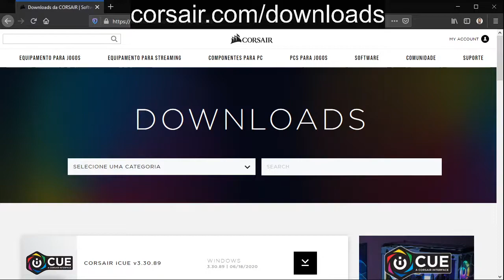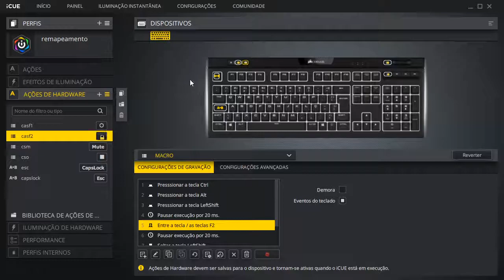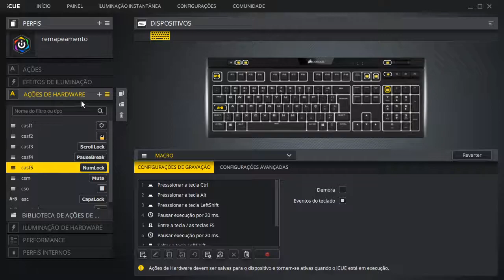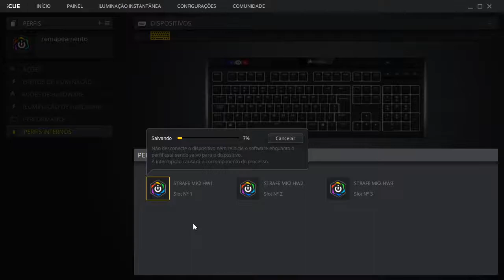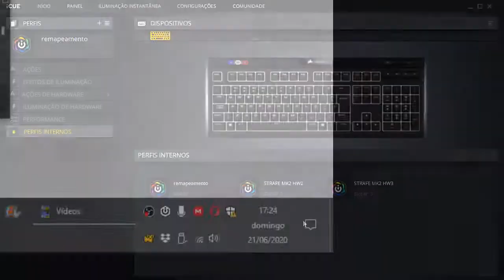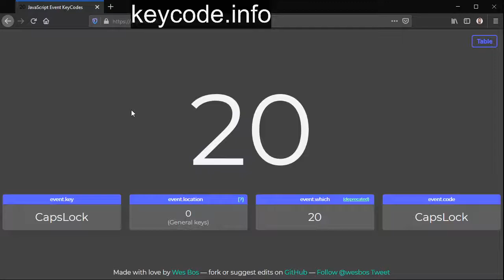Corsair iCUE: criando atalhos de teclado e salvando em hardware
Teclado mecânico Corsair: hardware muito bom; já o software, nem tanto... Este tutorial mostra o caminho das pedras para remapear teclas. Feito no iCUE para Windows e salvo em hardware, para que depois seja possível usar o teclado em qualquer computador, com qualquer SO.